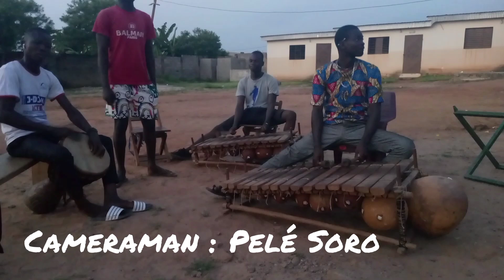REPETITION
Un petit instant a bonon dans le haut sassandra apres le mariage du frere Osée et de la soeur Jannette